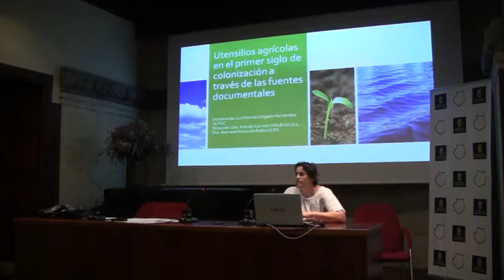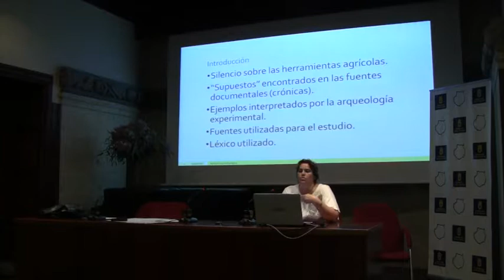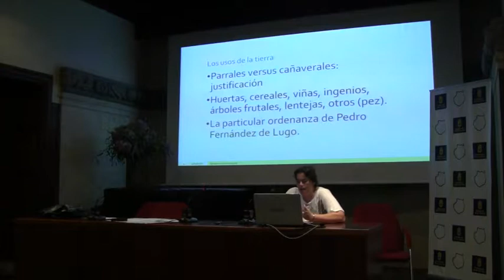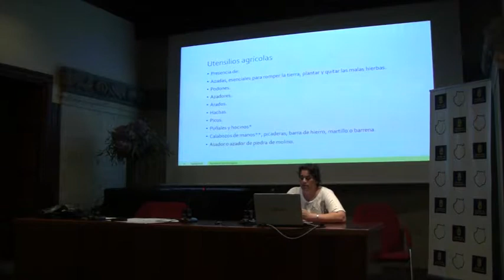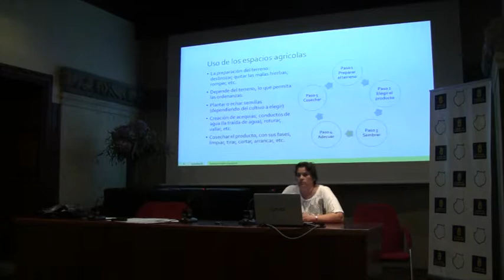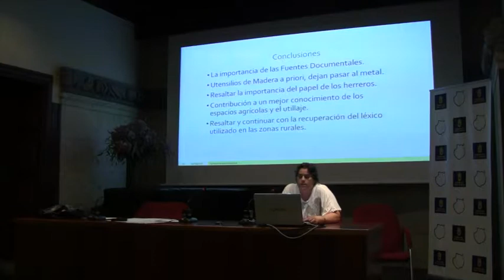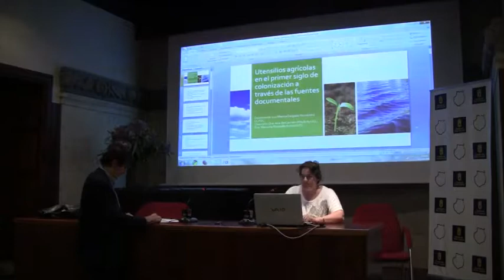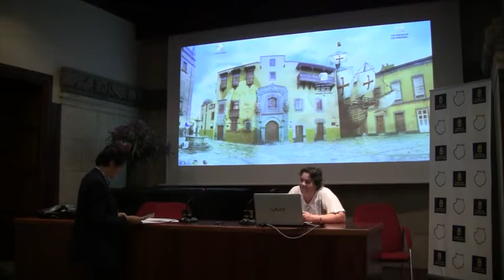Utensilios agrícolas en el primer siglo de la colonización a través de las fuentes documentales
Utensilios agrícolas en el primer siglo de la colonización a través de las fuentes documentales por  Luz Marina Delgado Hernández

Lectura de la ponencia enmarcada dentro de las II Jornadas de Investigación en Islas Atlánticas, organizadas porLa Universidad de Las Palmas de Gran Canaria (ULPGC), la Universidad de La Laguna (ULL), La Universidad de Azores (UAC), y la Universidad de Madeira (UMA) con la colaboración del Cabildo de Gran Canaria.

Estas Jornadas, celebradas los días 4 y 5 de septiembre de 2018 en la Casa de Colón de Las Palmas de Gran Canaria, se configuran como un espacio para la puesta en común de la actividad investigadora realizada en el Programa de Doctorado de la ULPGC.

Jornadas de Investigación en Islas Atlánticas, Programa de doctorado de la ULPGC, ULPGC, Universidad de Las Palmas de Gran Canaria